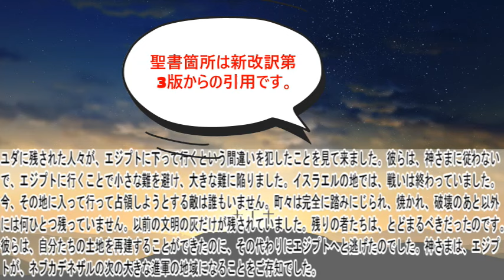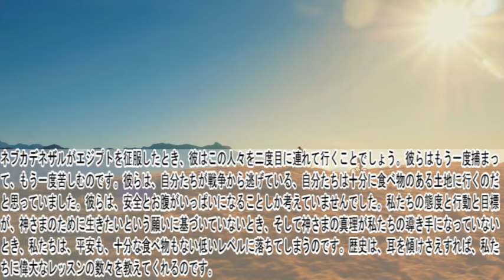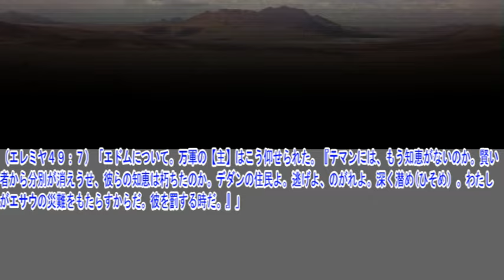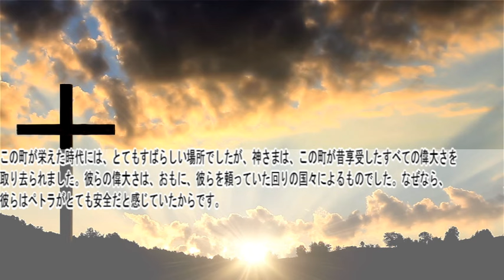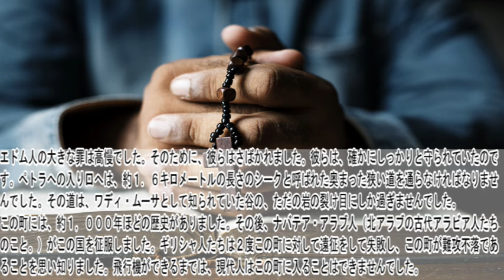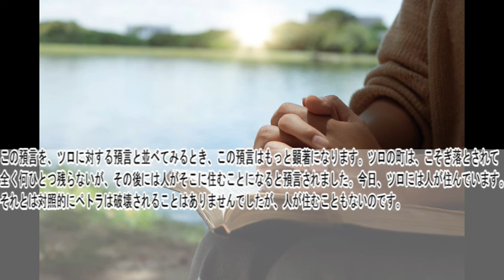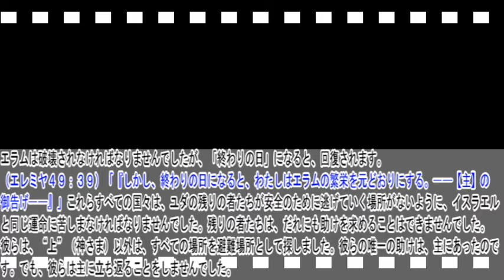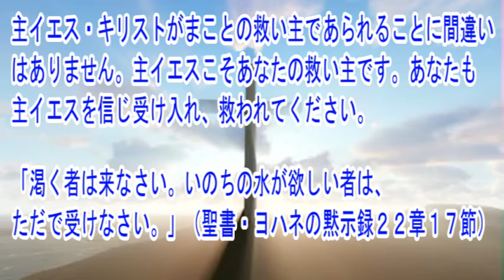エレミヤ書49章 聖書解説 「イスラエルの周囲の国々への預言。」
エレミヤ書の他章の聖書解説動画は再生リストからご覧いただけます。

〇御言葉
（エレミヤ４９：１６）「『岩の住みかに住む者、丘の頂を占める者よ。あなたの脅かしが、あなた自身を欺いた。あなたの心は高慢だ。あなたが鷲のように巣を高くしても、わたしは、そこから引き降ろす。──【主】の御告げ──』」

〇解説
エドム人の大きな罪は高慢でした。そのために、彼らはさばかれました。彼らは、確かにしっかりと守られていたのです。ぺトラへの入り口へは、約１．６キロメートルの長さのシークと呼ばれた奥まった狭い道を通らなければなりませんでした。その道は、ワディ・ムーサとして知られていた谷の、ただの岩の裂け目にしか過ぎませんでした。この町には、約１，０００年ほどの歴史がありました。その後、ナバテア・アラブ人（北アラブの古代アラビア人たちのこと。）がこの国を征服しました。ギリシャ人たちは２度この町に対して遠征をして失敗し、この町が難攻不落であることを思い知りました。飛行機ができるまでは、現代人はこの町に入ることはできませんでした。